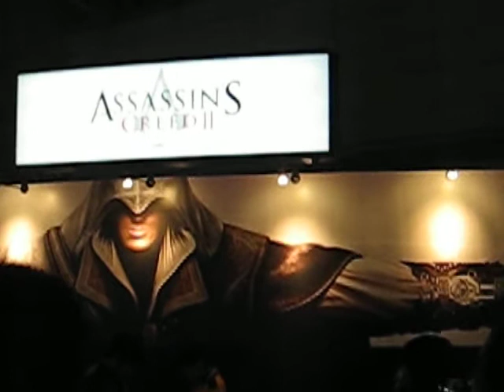TGS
Fun stuff.